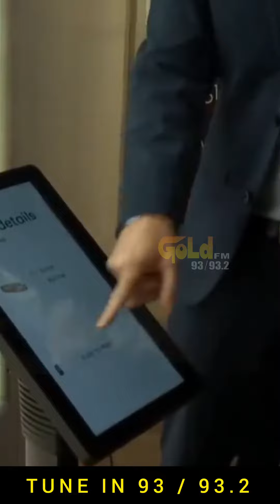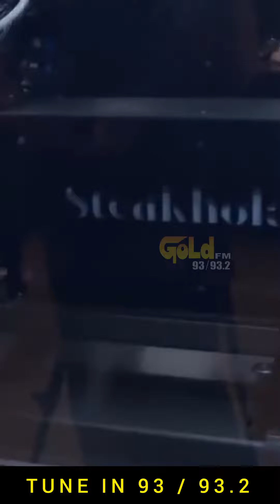3D Printed Steak and Fish! Would You Try It?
An Israeli foodtech startup claims their technology can 3D print food items from Fruit Roll-Ups and slaughter-free meats to the world’s first ready-to-cook fish fillet on demand, in minutes! The startup also boldly claims it tastes and feels just like the real thing.

TUNE IN 93 / 93.2